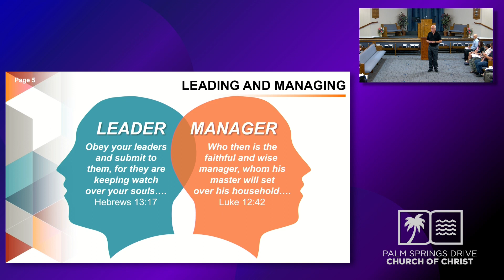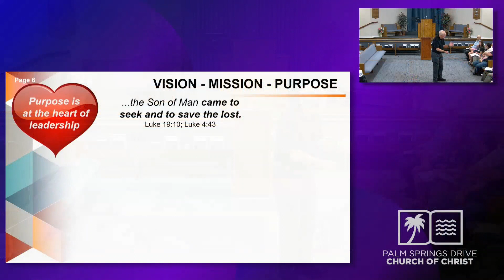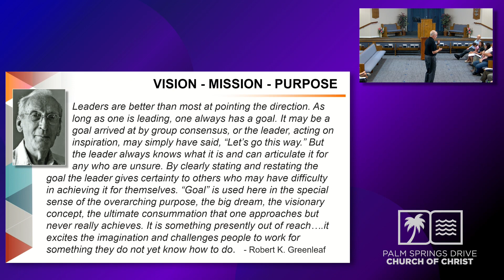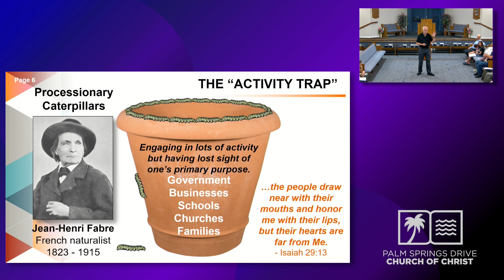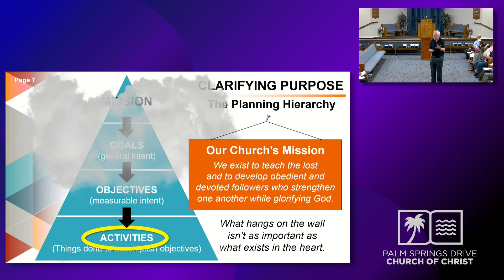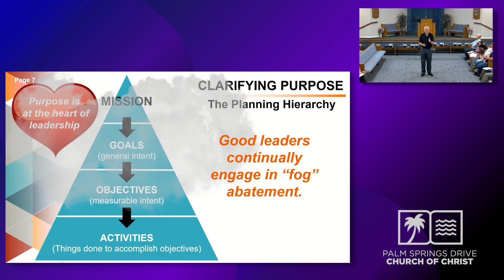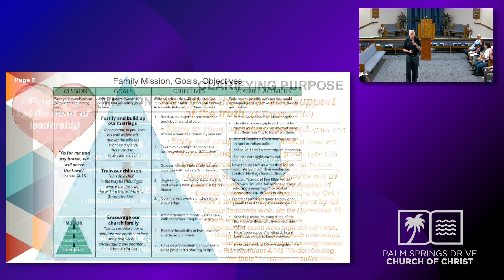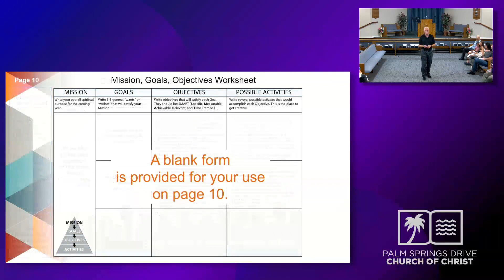Leaders and Followers Part 1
Hennecke 09/15/2023